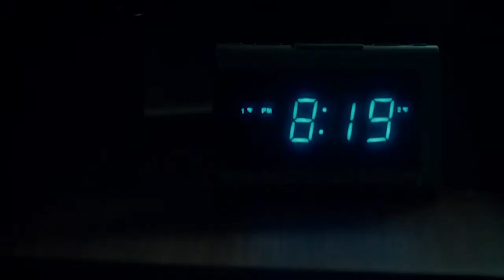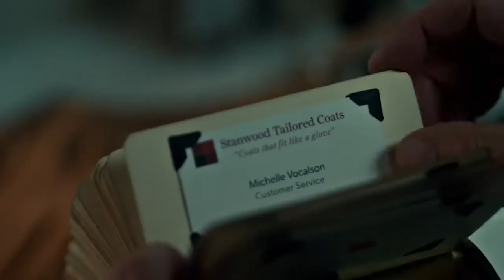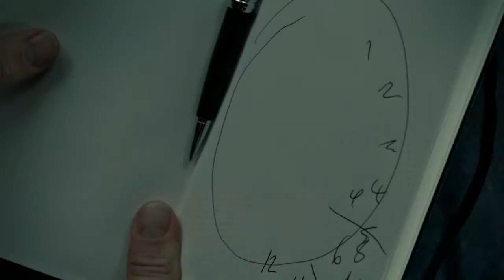Hannibal The Czar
A movie/music mashup of NBC's "Hannibal" and Mastodon's "The Czar"